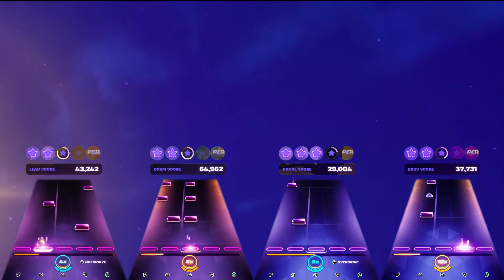Mr. Brightside by The Killers - Expert OMBFC (Fortnite Festival)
One of the more fun drum charts in the game tbh.